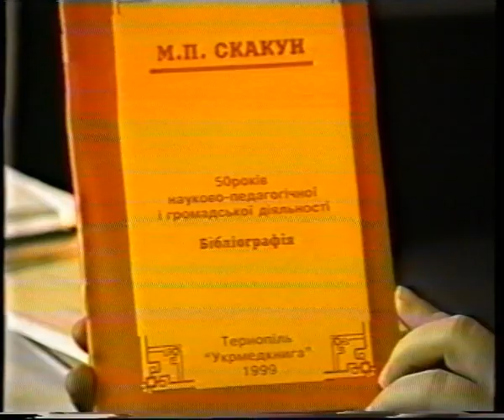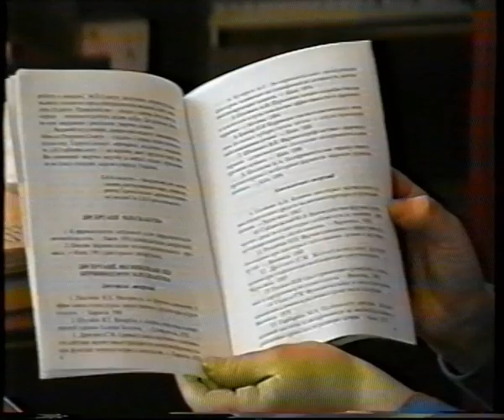Професор Скакун М.П., інтерв'ю 19.01.1999 року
оператор відеозйомок - доцент Грималюк Олег Ігорович